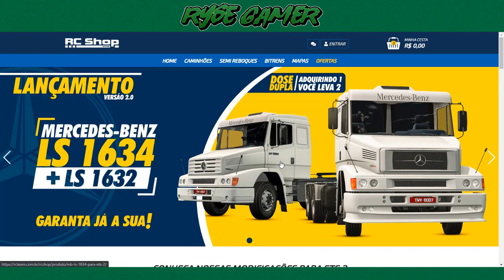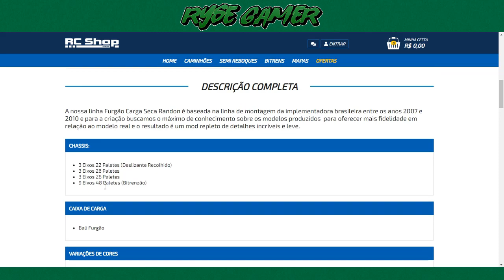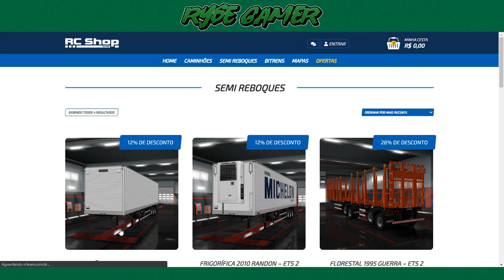ETS2 /CAMINHÕES E REBOQUES RCSHOP- MOSTRANDO O FUNCIONAMENTO DESTES MODS EM OUTROS MAPAS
MODS EQUIPE RCSHOP

CAMINHÕES E REBOQUES VOCÊ ENCONTRA NO LINK ABAIXO

PAGINA EQUIPE RCSHOP FACEBOOK
NESTA PAGINA VC CONSEGUE TIRAR OUTRAS DUVIDAS

MAPAS USADOS NESTE VIDEO

MAPA RBR
MAPA PAGO

MAPA ESTRADAS DO BRASIL
MAPA GRATUITO

OUTROS MODS
FREE
USADOS NESTE VIDEO

MOD GRAFICO
Realistic Brutal Weather V5.0

Memoria:  20gb corsair vegance

placa de video:  NVIDIA GTX 1050 4GB

fonte :  corsair 750w modular